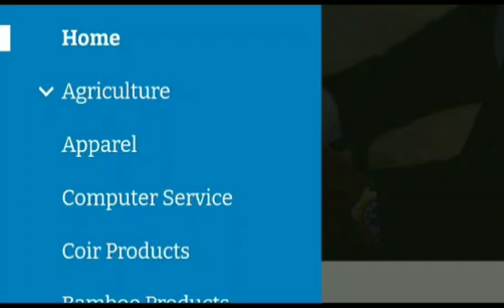இந்தியா இஸ்ரேல் வர்த்தகம் எப்படி உள்ளது?